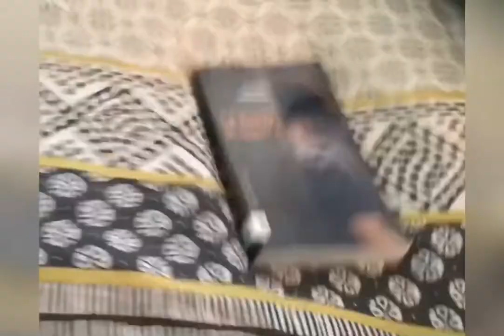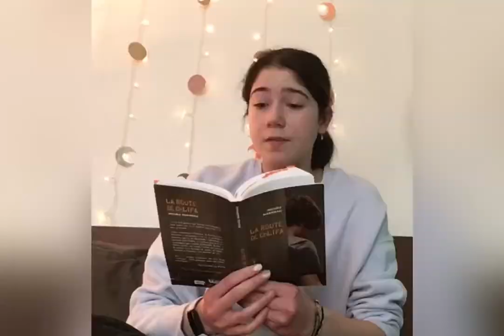Sabine L. parle de « La Route de Chlifa » de Michele Marineau (Québec Amérique)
Collège St-Jean Vianney